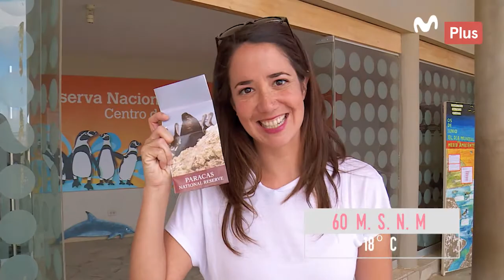Diario de carretera - Reserva Nacional de Paracas